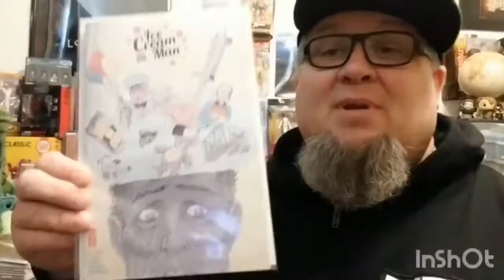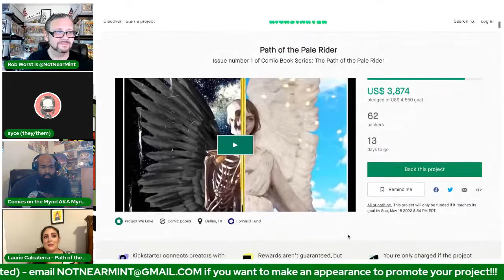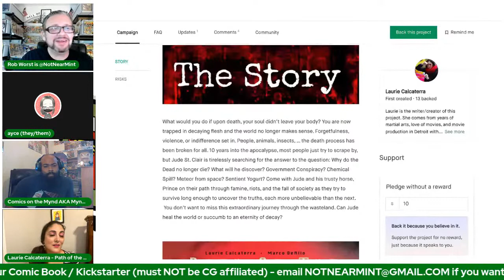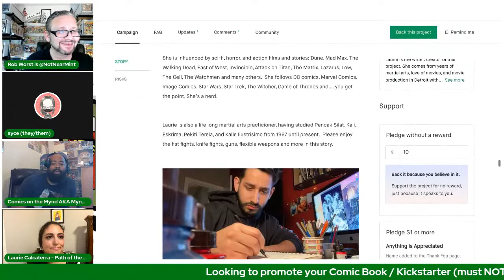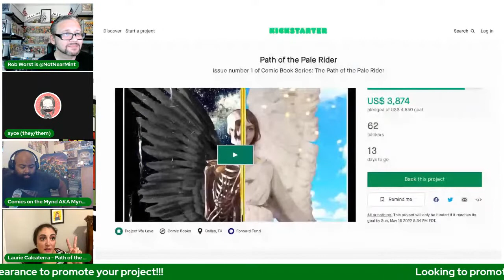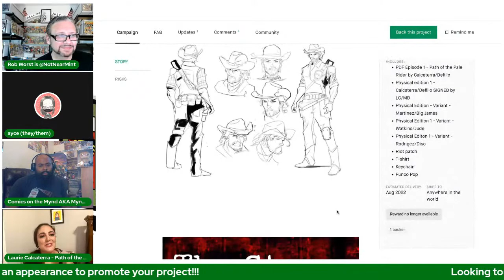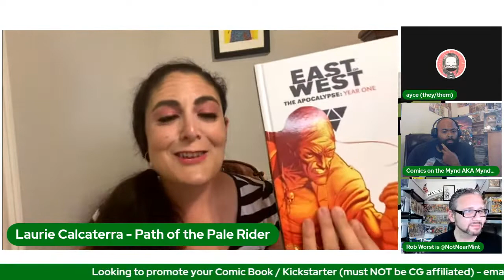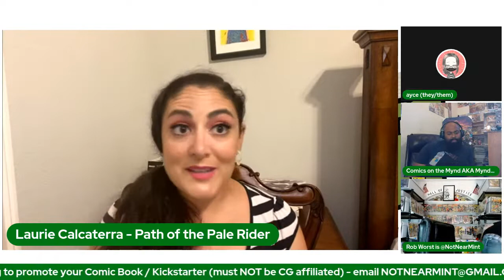Not Near Mint 141 - Laurie Calcaterra & Path of the Pale Rider (SUNDAY NIGHT SPECIAL 9pm Eastern)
Special time tonight at 9pm Eastern to make up for not being on this past Wednesday, we have Laurie Calcaterra to discuss her new book PATH OF THE PALE RIDER. In a world tearing itself apart, Jude St. Clair begins his journey to find what caused the dead to not die…

Join Jude St. Clair on his path into the unknown to find out why souls don’t leave when the body dies. People, animals, insects, and plants are all stuck in their bodies as they decay. The world is shocked when people’s hearts stop beating, but then just go home. As they decay, they slowly go mad and become unpredictable. Follow Jude through the chaos of societal decay, riots, famine, and the undead, while he tries to separate fact from fiction. Can he survive long enough to set the world right?

It all happens at a special time Sunday May 1st, 2022 only on YouTube.

WE ARE LONG TIME READERS & COLLECTORS HERE TO HELP!!!

We have over 100+ years of comic book reading & collecting experience between us! We normally go live on New Comic Book Wednesday at 10 pm EST, don't miss it! We answer your questions, have guests, show NCBD books EVERY WEEK, hauls, discussion, analysis, and more!
Not Near Mint - episode 141
"Laurie Calcaterra & Path of the Pale Rider"
Sub everybody up in the chat and your hosts below!...

KICKSTARTER:

Instagram (I'M BACK!!! or not, I really hate IG)
Ayce
FEEL FREE TO HELP KEEP THE LIGHTS ON BY DONATING TO:
Not Near Mint is intended for audiences 18+. All music and artwork are copyrighted by their respective license holders and not by Not Near Mint or it's hosts or guests unless specifically cited. This show is intended for reviews, news, information, and entertainment particular to comic book hobbyists.
Addiction Help / Mental Health Help Hotlines:
-Mental Health Crisis Hotline:  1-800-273-TALK (8255)
Not Near Mint logo designed by Tim Daniel from Vault Comics, 2021.
Not Near Mint, est 2019.